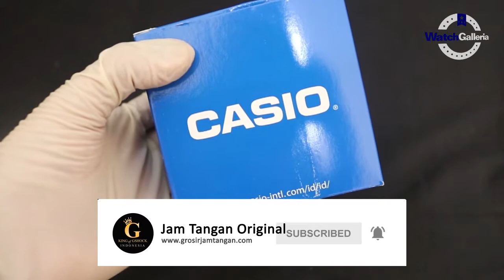JAM TANGAN CASIO GENERAL AE 1000W 3AVDF / AE-1000W-3AVDF UNBOXING - GROSIRJAMTANGAN.COM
Hi guys, kali ini kita akan menampilkan Casio General AE-1000W-3AVDF

Spesifikasi:
Brand: Casio
Model No.: AE-1000W-3AVDF
Series: General
Gender: Men's
Garansi: Garansi Resmi 1 Tahun

Kunjungi Toko kami The Watch Galleria yang berlokasi di :

Kota Surabaya
1. Ruko Landmark n Shophouses Blok A no.08

Kota Jakarta
1. WATCH GALLERIA JAKARTA, Jl Gereja Ayam No.10C RT.3/RW.3 Pasar Baru Jakarta Pusat
2. Plaza Atrium Lt. GF no 40 Jakarta Pusat